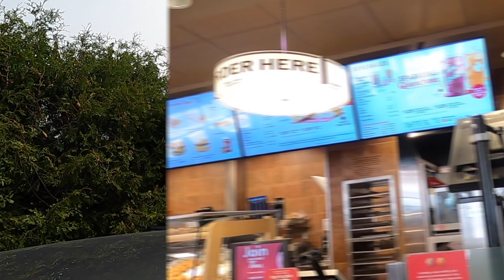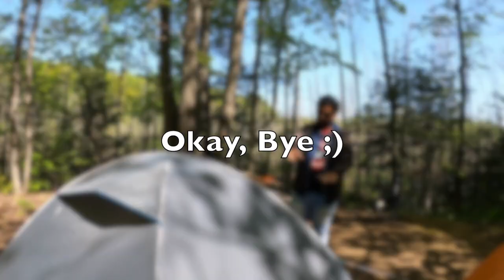Camping in Silver Lake | $20 per person 😱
Following is the website where we booked this silver lake campsite:
It costs approx 20 CAD/person for one night if you’re in group of 5 people. Isn’t it a great deal?😍